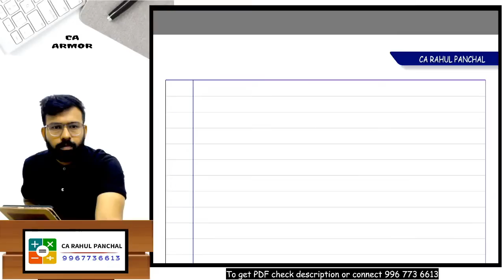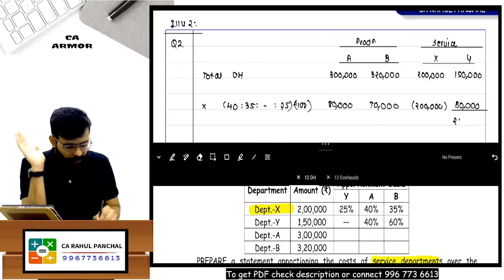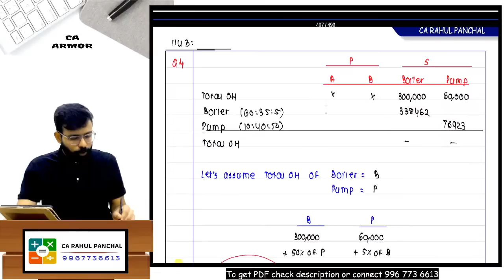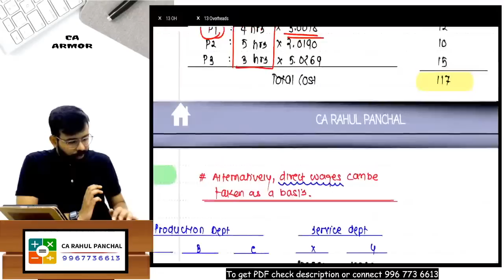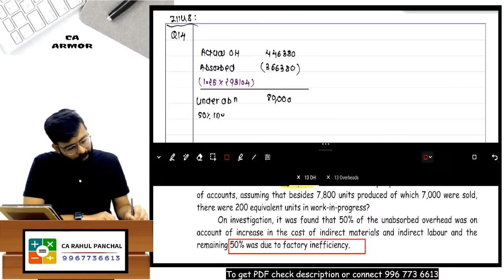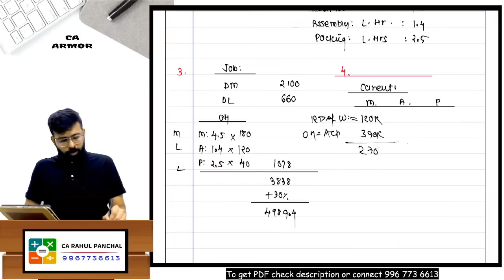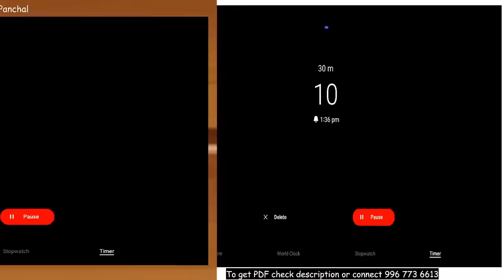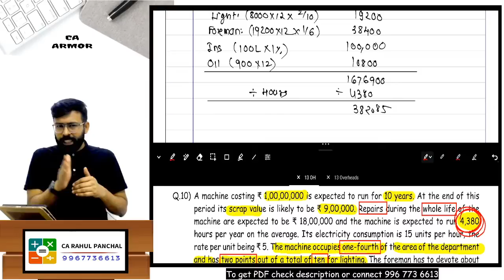Overheads & Absorption Costing CA Inter Costing FastTrack Free by CA Rahul Panchal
📚Costing PDF Notes